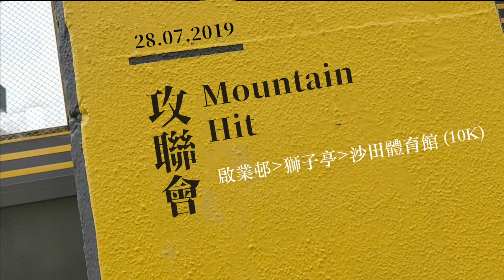攻聯會體能班 之MOUNTAIN HIT 7月28日